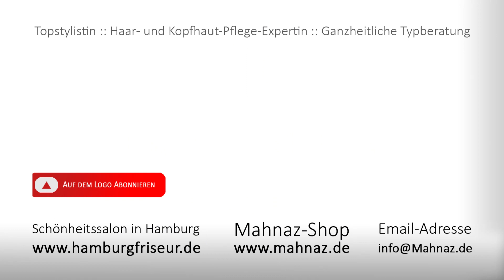Schicke Kurzhaarfrisuren liegen im Trend - Vorher/Nachher in Hamburg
Unsere heutige Kundin wollte was ganz Neues, sich dabei aber treu bleiben. Eigentlich sollte es keinen Pony geben, aber nach einer umfassenden Typberatung konnten wir sie von einer Kurzhaarfrisur mit schickem Pony überzeugen. Und meint ihr nicht auch, die Frisur spricht für sich selbst?

So verließ uns eine mit Robyn Wright zum verwechseln ähnlich sehende, glückliche Kundin. Meint ihr nicht auch, ihr steht die Frisur genauso gut wie beispielsweise Kaley Cuoco, Carey Mulligan oder Michelle Williams?

Eure Mahnaz mit Team!

W e b s e i t e n

S c h ö n h e i t s s a l o n
MAHNAZ Hair & Beauty Galerie
Moorweidenstr. 8
D-20148 Hamburg